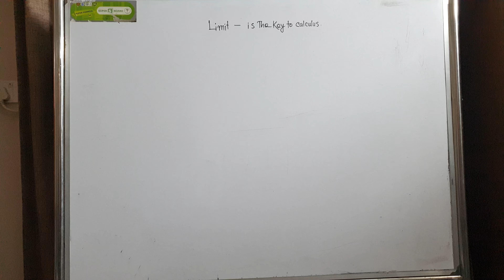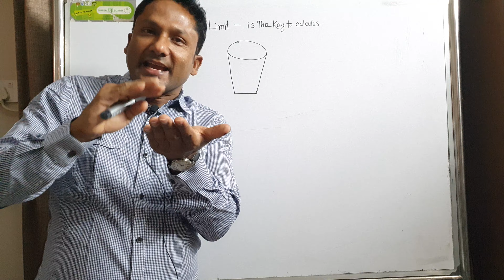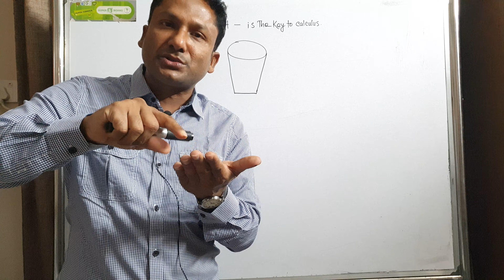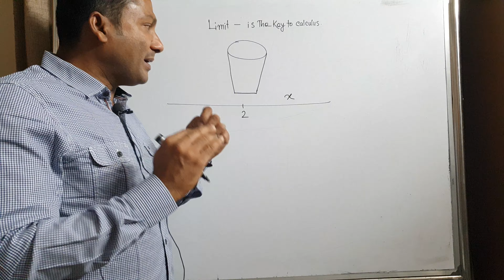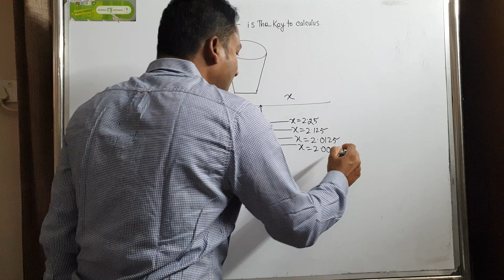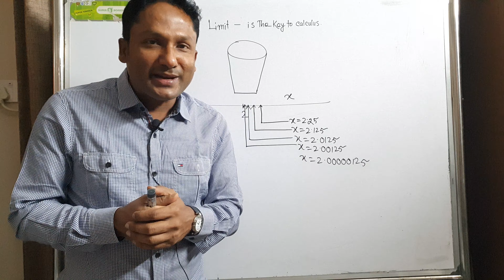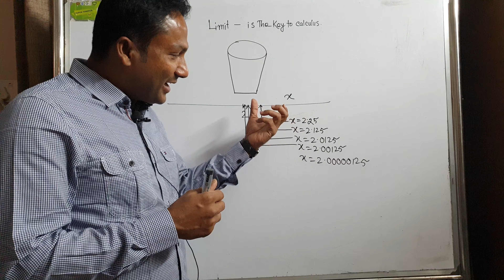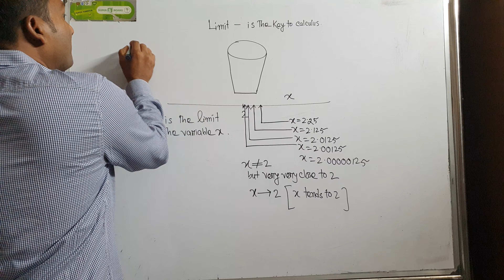Limit :Part1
Differential Calculus
Basic of Limit
According to HSC syllabus